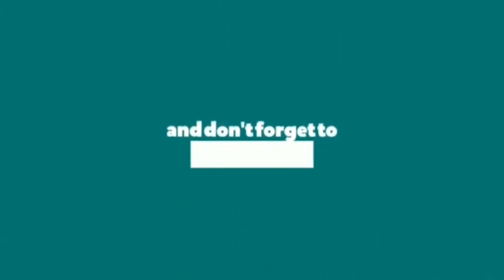EMIWAY BANTAI - KHATAM | POOJA REACTION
Hello everyone..
M Back With another video
In this video i m reacting on

Credit :-

Original Video :-

I hope u will like this video n if u enjoy this video then pls subscribe to my channel n hit the bell icon so u never miss any video of mine.. N give this video a big thumbs up.. N share with ur love ones.. I will see u in my next video till then stay Happy..

Regards ❤️
Team Pooja Re🌸

My insta id 👉 pooja__re